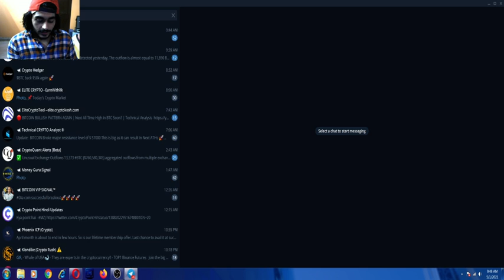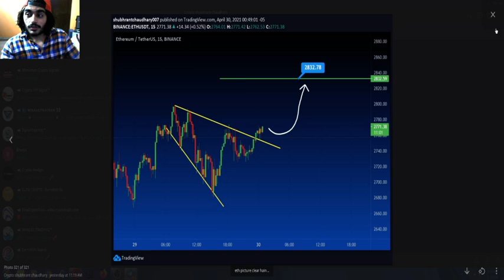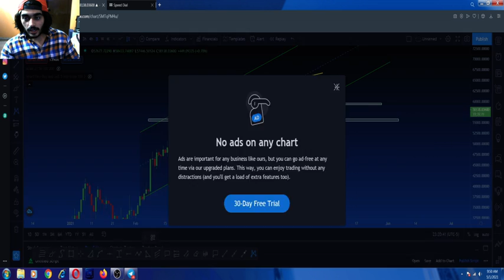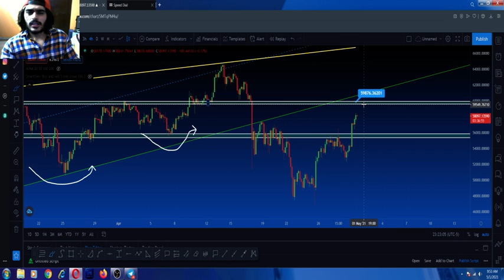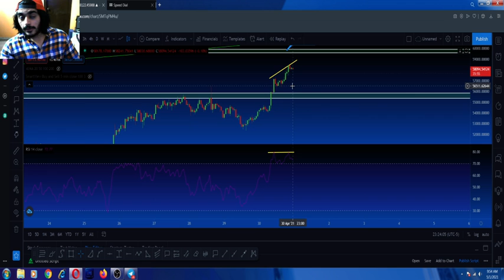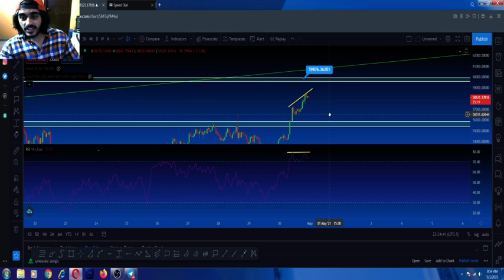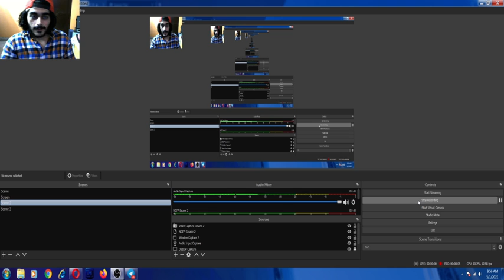Bitcoin || Bitcoin 70k$ || Bitcoin News Today